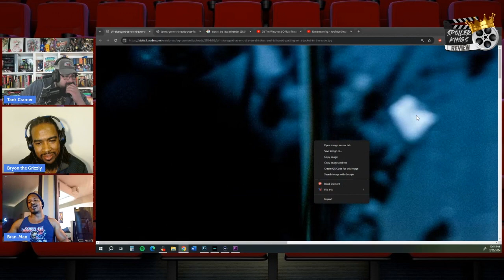The Crow Remake First Look | Bill Skarsgård as The Joker as The Crow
Infraction - Atlas [No Copyright Epic Music]